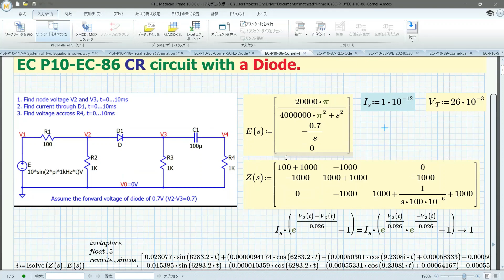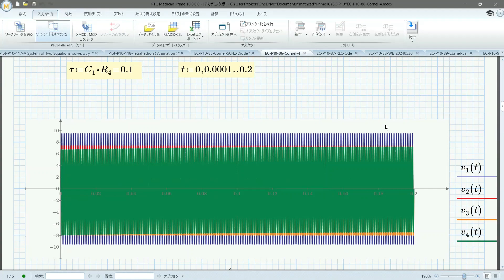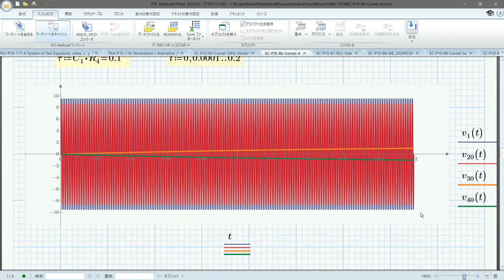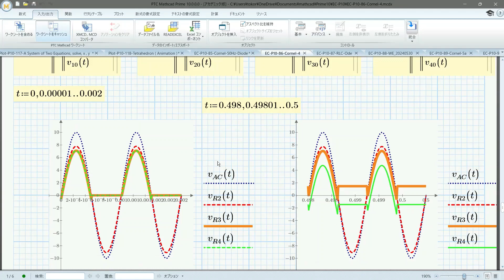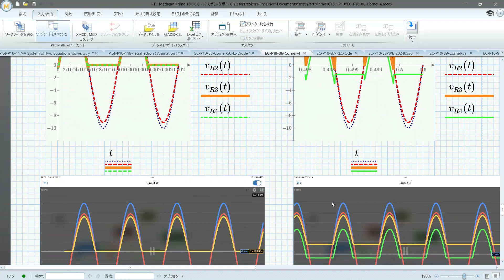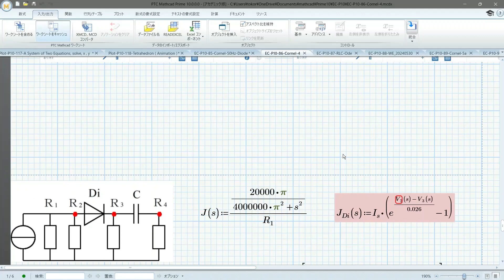Mathcad P10-EC-86 (CR circuit with a Diode.)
EC-P10-86 is an analysis method for CR circuits with diodes that have not been handled before. Handling nonlinear elements is difficult in linear algebra, so some strategy is required.

The EC series uses Mathcad Prime 10 and Maple 2022 to solve a variety of electrical circuit problems. In addition, compared to the previous year, the explanation part has been enhanced both on the screen and in the explanation. It not only solves electrical circuits, but also includes hints on how to solve them as much as possible, so it is for internal use that will be useful even after mastering electrical circuits.

Learn about electrical circuit problems in the best learning environment in Japan. Visualize the problem and get a bird's-eye view. Here we show you many problems that cannot be solved without using a computer. Conversely, it is also a problem that can be easily solved using a computer. Use the graphs to visualize the symptoms and resolve the problem of the system's response.